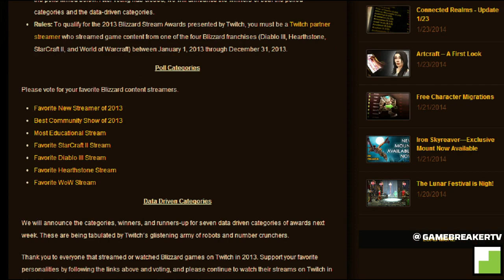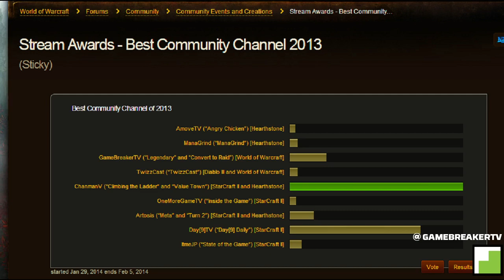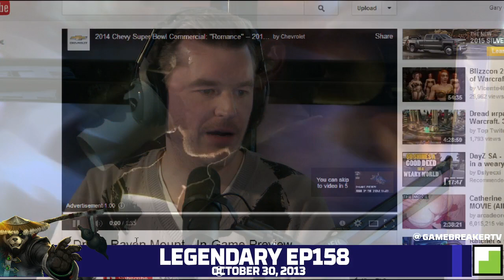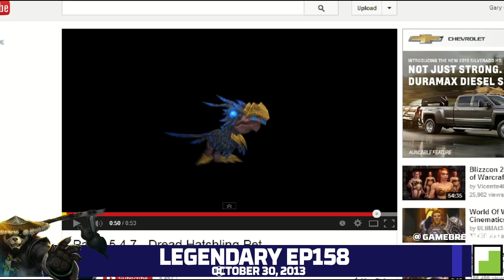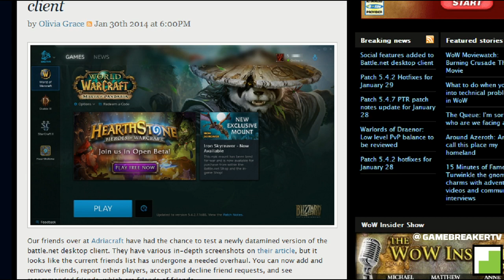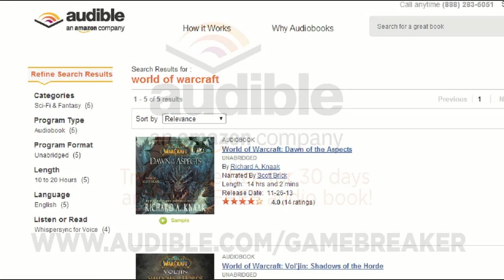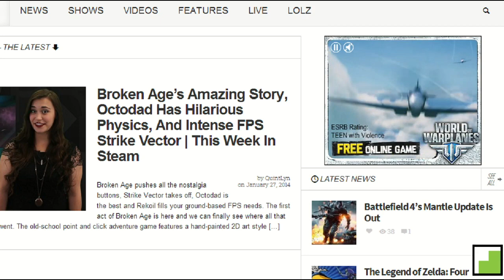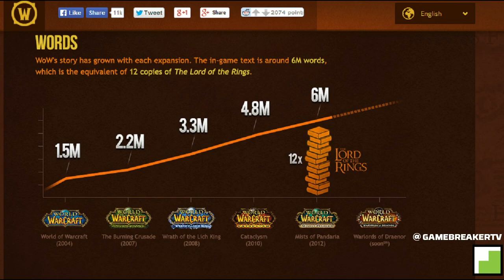Legendary (World of Warcraft Show) Ep158: Introducing The Blizzard Stream Awards!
Legendary Ep158: Introducing The Blizzard Stream Awards!  [HD]

Developer: Blizzard Entertainment

Release: 11/23/2004

Genre: MMOFPS/MMORPG/MMO

Platform: PC

World of Warcraft (often abbreviated as WoW) is a massively multiplayer online role-playing game by Blizzard Entertainment. It is the fourth released game set in the fantasy Warcraft universe, which was first introduced by Warcraft: Orcs & Humans in 1994. World of Warcraft takes place within the Warcraft world of Azeroth, approximately four years after the events at the conclusion of Blizzard's previous Warcraft release, Warcraft III: The Frozen Throne. Blizzard Entertainment announced World of Warcraft on September 2, 2001. The game was released on November 23, 2004, on the 10th anniversary of the Warcraft franchise.

Category
Gaming
License